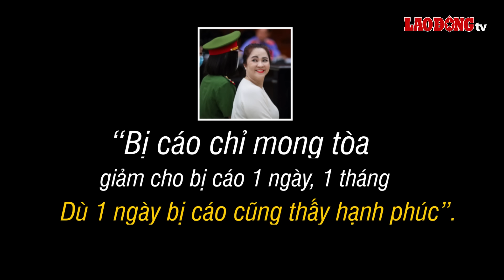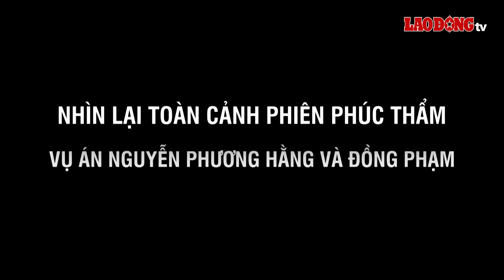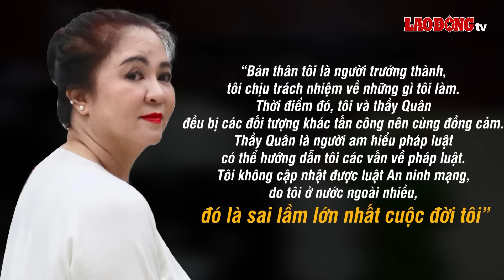Bà Nguyễn Phương Hằng có được tha tù trước hạn sau khi được giảm án 3 tháng ở phiên phúc thẩm?|BLĐ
BÁO LAO ĐỘNG | Phiên tòa phúc thẩm vụ án Nguyễn Phương Hằng và các đồng phạm đã khép lại với kết quả cả 5 bị cáo được giảm án. Mặc dù bà Hằng không nộp đơn kháng cáo nhưng được giảm 3 tháng tù so với mức án ban đầu do đã thể hiện sự hối lỗi và khắc phục hậu quả. Vậy tính từ lúc bị cáo Phương Hằng bị tạm giam đến nay, bà Hằng chỉ còn 8 tháng 19 ngày là hết thời gian phạt tù.

* Đường dây nóng: 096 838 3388